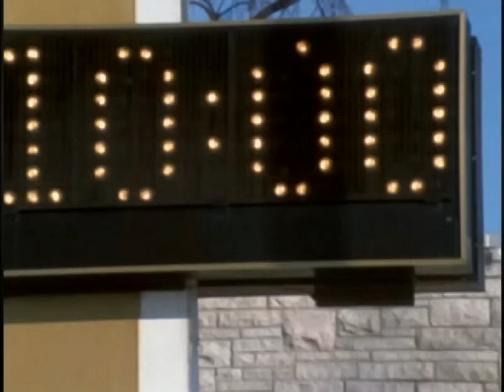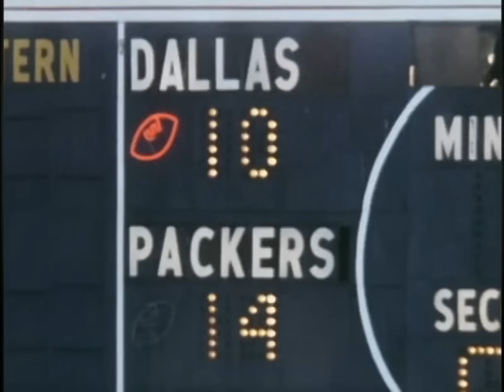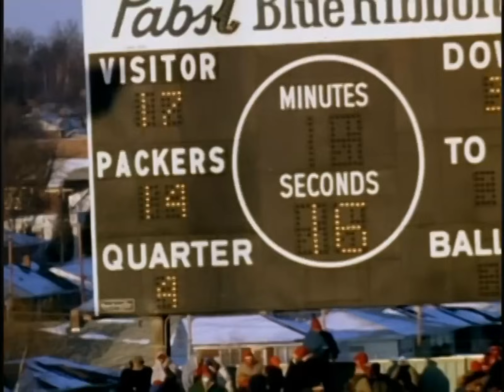67 Packers More Tales from the Ice Bowl HD